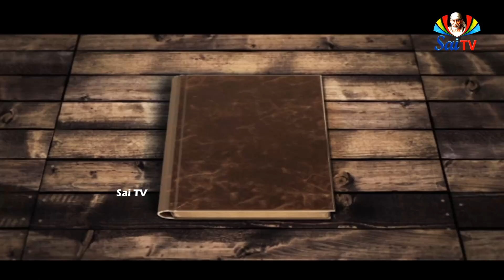SAI DIARY EPISODE ON 16th OCT 2019 II AVS SAIRAM II SAITV II